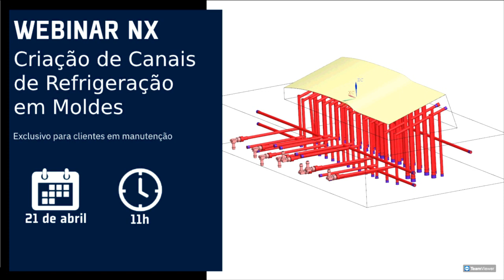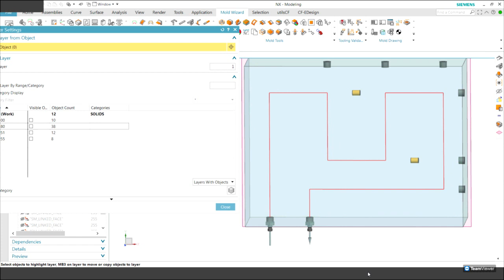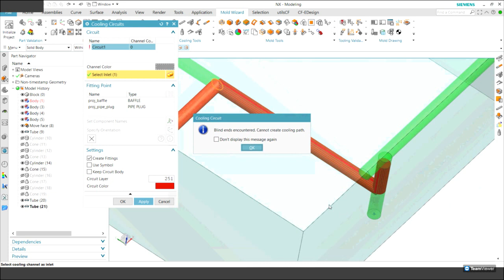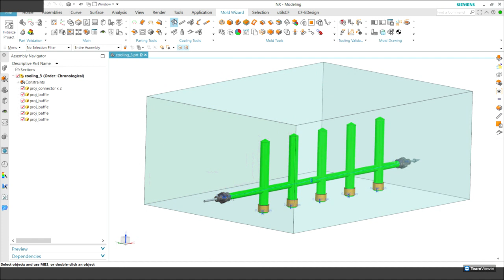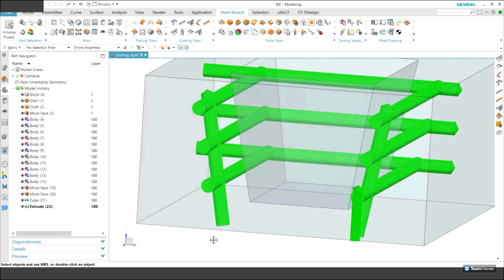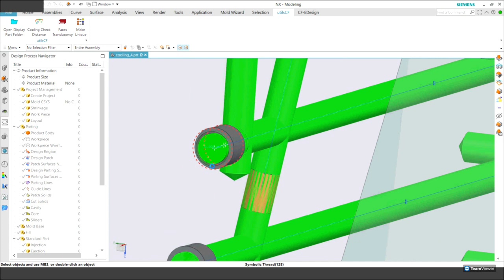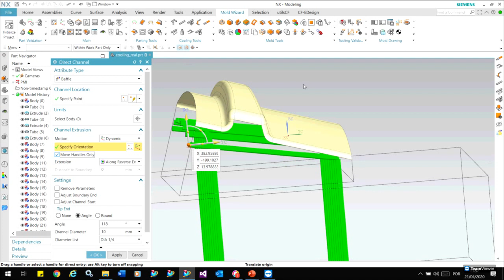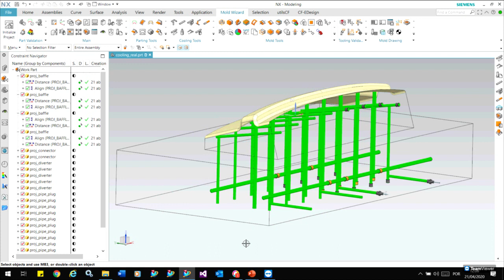Webinar NX: Criação canais de refrigeração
Veja como elaborar as configurações certas dos circuitos de refrigeração, o que lhe permite reduzir o custo da peça produzida e obtê-la com a qualidade desejada.